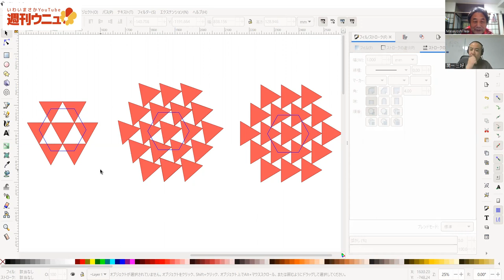週刊ウニュ vol.36 正三角形がずれていく ネタだし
Weekly Unu vol.36 Equilateral triangles are moving.

「半直線ばかり」はまちがいで「線分ばかり」